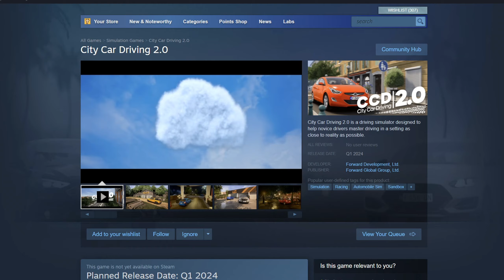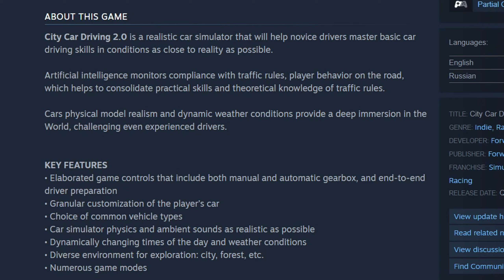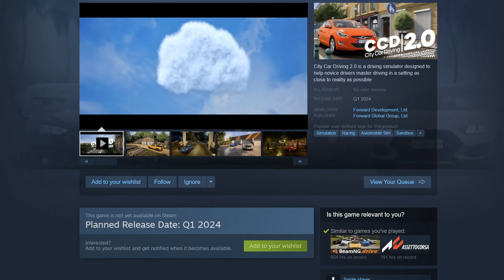CITY CAR DRIVING 2 ANNOUNCED! - Everything We Know!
City Car Driving 2 has OFFICIALLY BEEN ANNOUNCED! This video compiles everything we know from the limited information the developers have supplied!